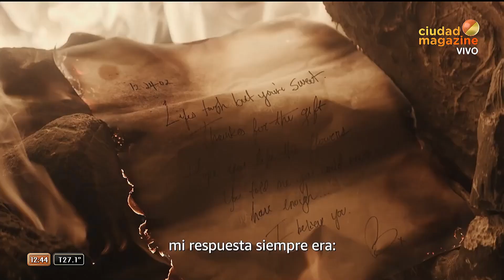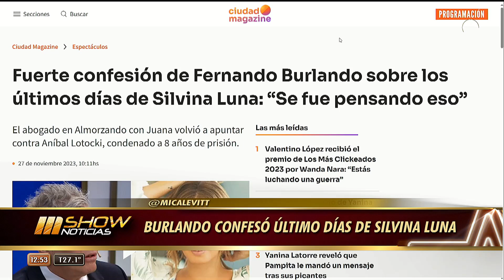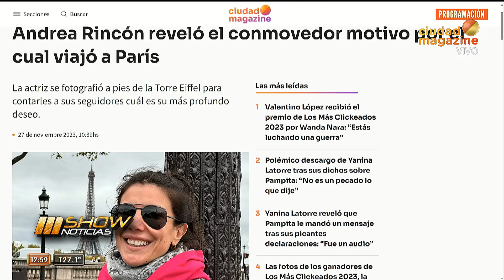MSHOW - Programa del 28/11/23 - ¡Todo sobre Los más clickeados, los Ace y el Martín Fierro Latino!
Programa emitido el martes 28 de noviembre de 2023 en CiudadMagazine.

-"Los más clickeados": Los looks, los ganadores y todos los invitados.
-Martin Fierro Latino desde Miami, balance de su primera entrega
-Los Premios Ace, todos los ganadores
-Homenajearon a Charly García por los 40 años de ¨Clics modernos¨
-DANIELA MASTRICCHIO: Nueva obra teatral y nuevo tema
-Birdland en El Galpón de Guevara
-Álvaro de Luna  anticipa su show del 30/11
-Internaron a Ricardo Piñeiro por un ACV hemorrágico